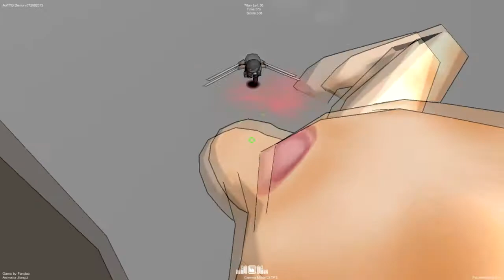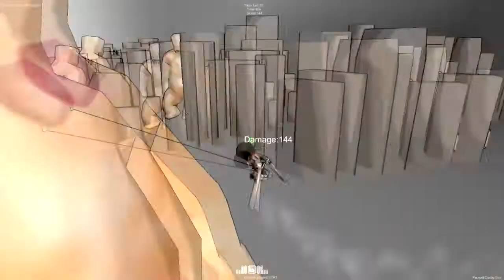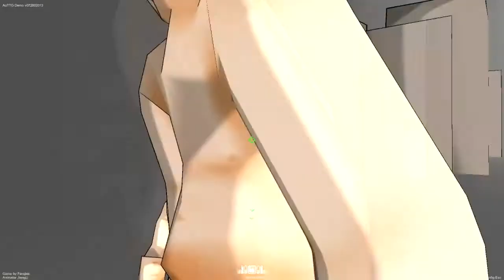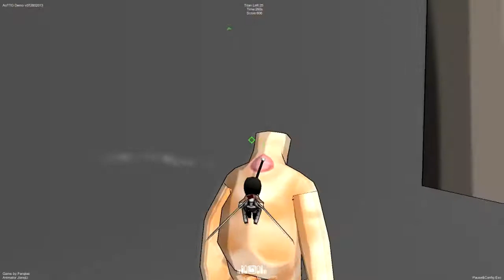ATTACK ON TITAN - Video Game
Steam: wrathzrevenge

Attack On Titan Official Video Game is apparently in the works as well :O So is a live action movie xD